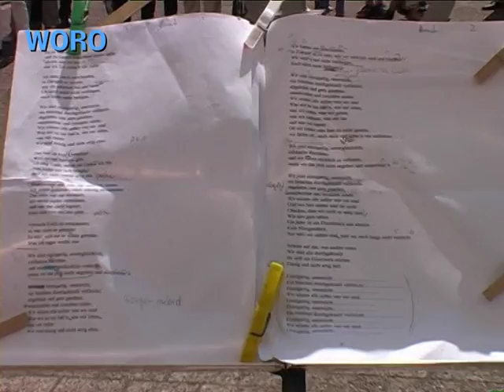ENGEL DER KULTUREN - Gladbeck 2007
Ausschnitte aus dem 51 minütigen Film